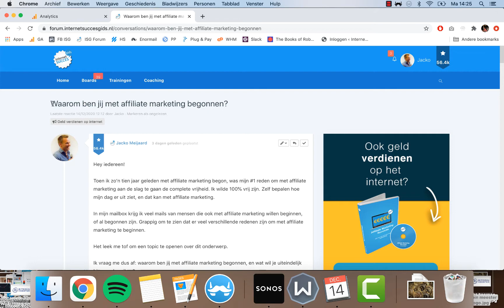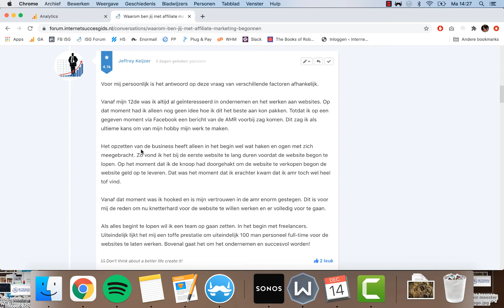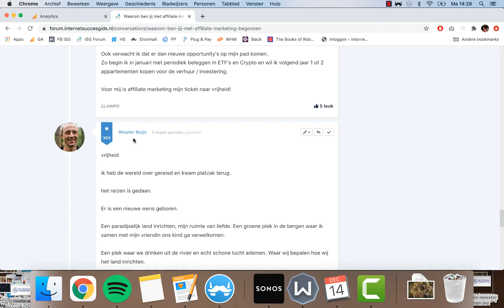Waarom ben jij met affiliate marketing begonnen?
Waarom ik met affiliate marketing ben begonnen en wat de reden van andere mensen is.